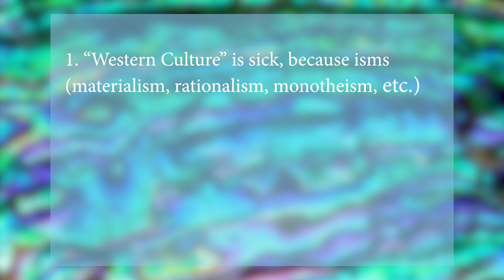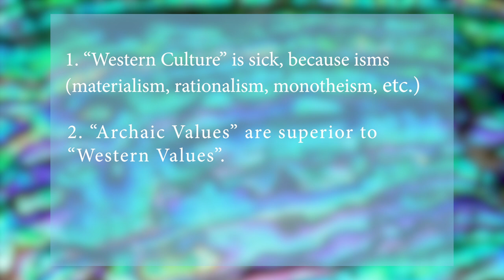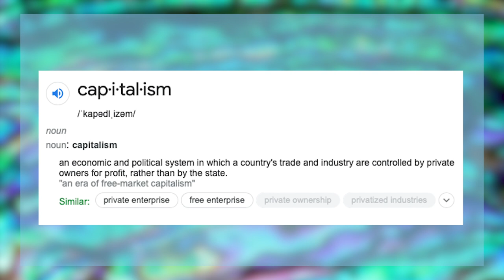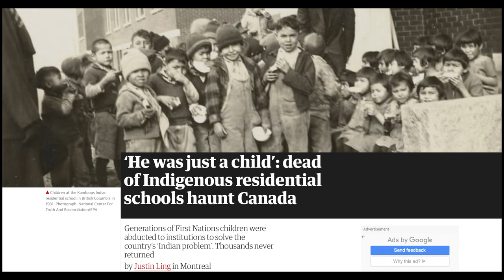Archaic Revival or Decolonization? Terence McKenna critique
Rainbow Droid, Martin Richards, Flavs, Jason Lloyd, Cory Creed, Cubensi Frenzy, Volt.Molter, Mackenzie Graves, Nightingale Soul, Connor G,  Elf Ears, Jocelyn Rudich,  Nathan Bentley, Lucas McDuffee, Ayden, Alisha Lawrence, Murphy Knox, & Crescenzo Pinto.

Written, recorded, & edited by:
Dolan Behan (he/him) & Kit Larson (they/them)